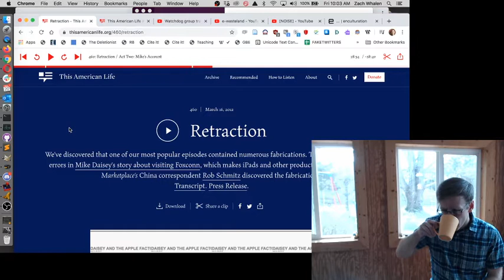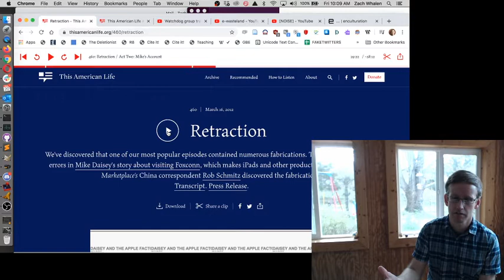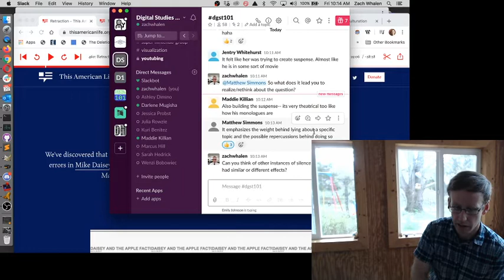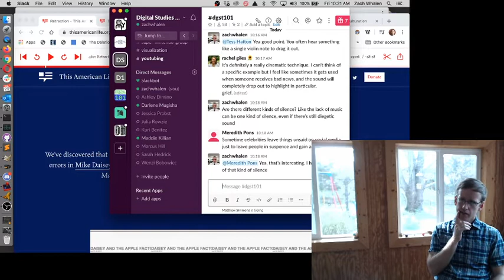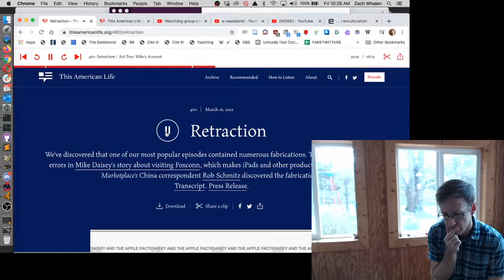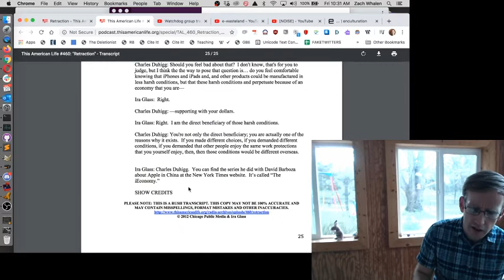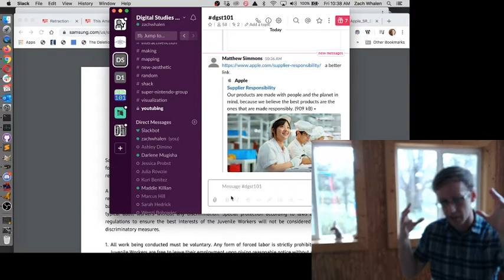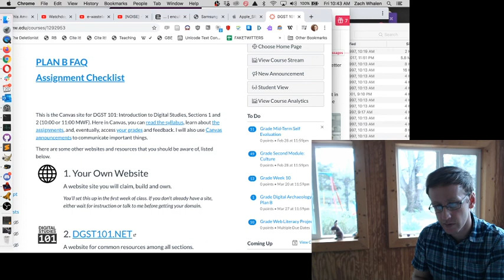DGST 101 Live Stream, March 20, 10AM